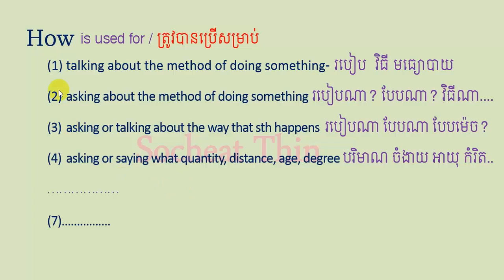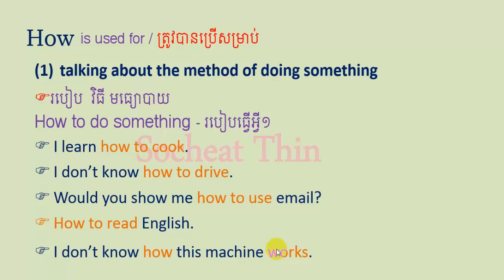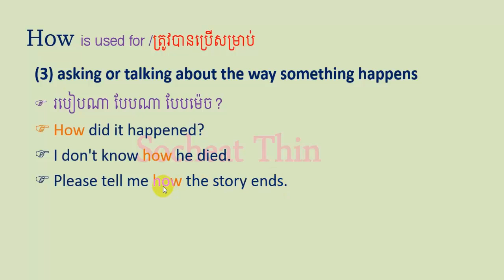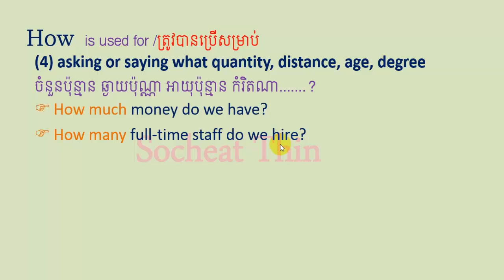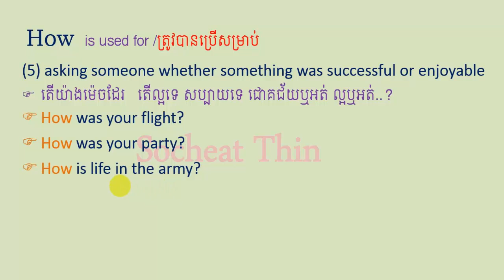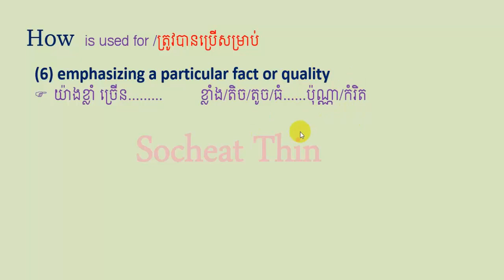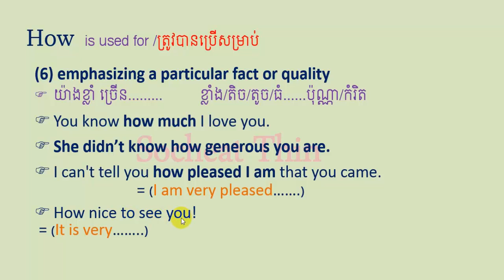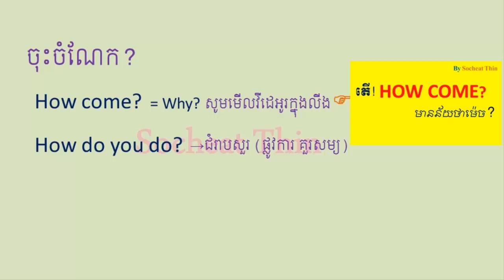Lesson 767 - HOW meaning and how to use HOW in English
តើ HOW COME មានន័យថាម៉េច?

More Amazing video lesson:
Study English Khmer interpret N